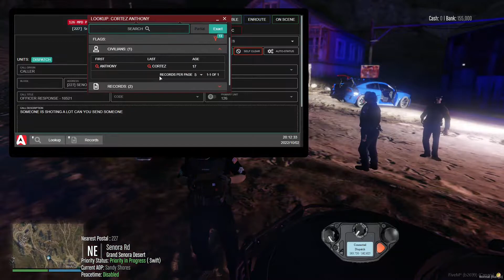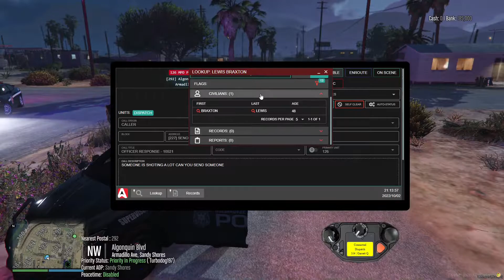Badger State Roleplay | #8 Seargent Patrol | We caught him somehow